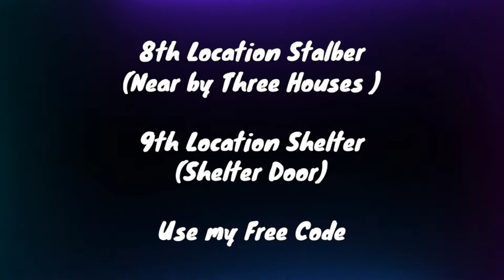TREASURE HUNTERS EVENT |Free Codes | All Location In PUBG MOBILE | PUBGM IN HINDI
Hi guys thanks for come in my gaming youtube channel

My channel relative Pubg Mobile game play

 Wanna Support crownhead..…?♥️🥺

I hope you are enjoy my game play video